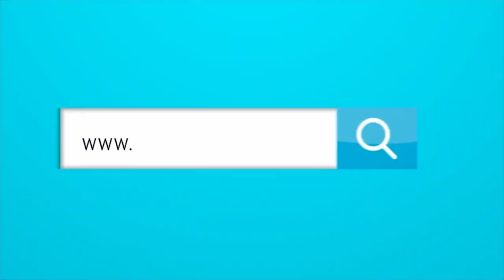RAFA PÉREZ QUIERE REGRESAR AL JUNIOR PERO NO PUEDE.